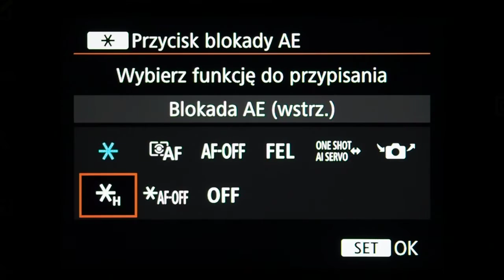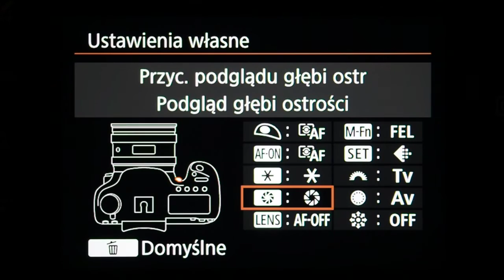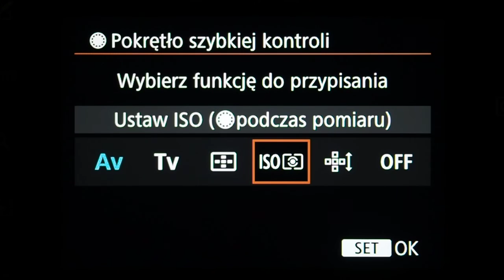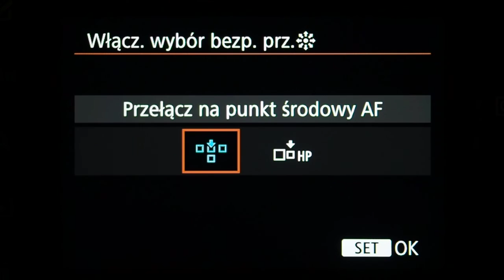Canon 5Ds R - ustawienia przycisków